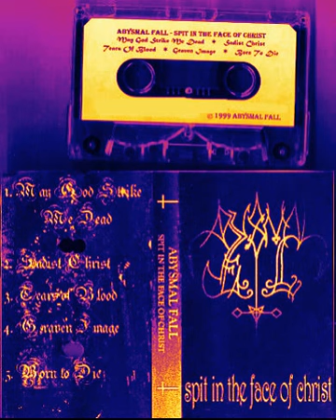Abysmal Fall - Graven Image 1999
From the first demo "Spit in the Face of christ".